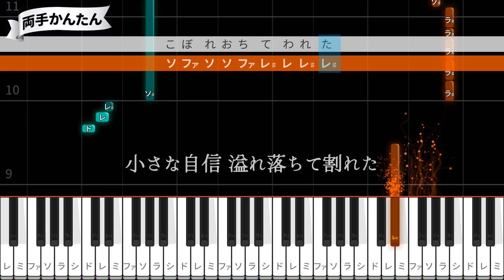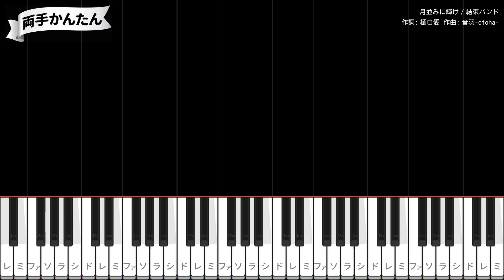【ピアノ】月並みに輝け / 結束バンド【両手で練習・簡単ドレミ付き】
作詞：樋口愛 / 作曲：音羽-otoha- / 編曲：三井律郎
2024年6月9日リリース
アニメ映画「劇場総集編ぼっち・ざ・ろっく！ Re:」OP